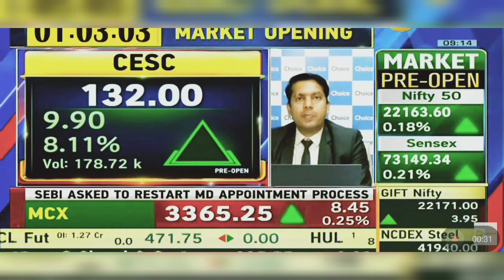CESC Share News Today: CESC Share Latest News Today, CESC Share Latest News | 28th March 2024